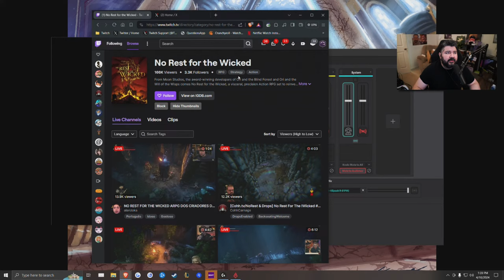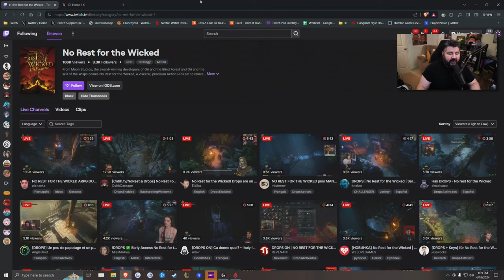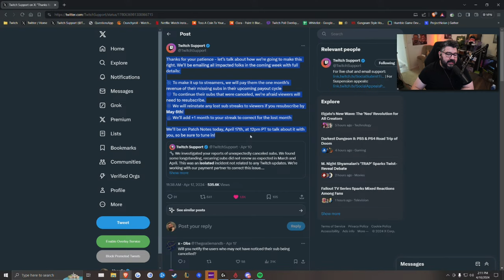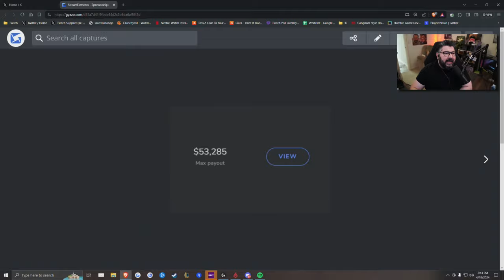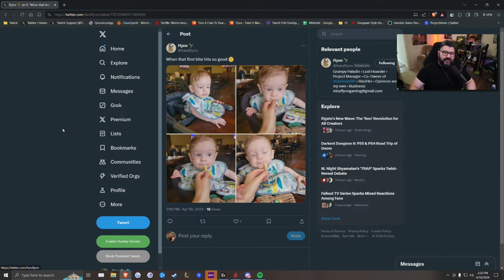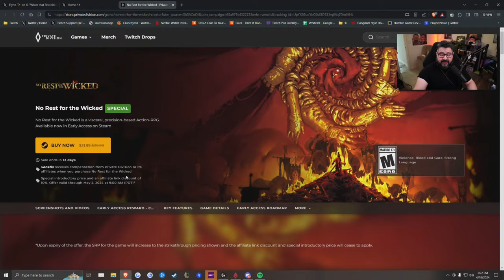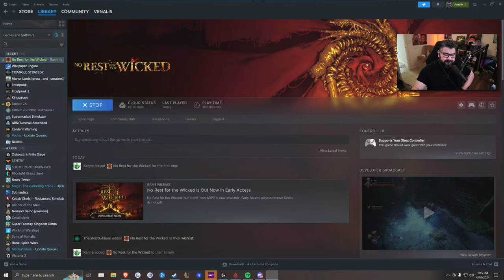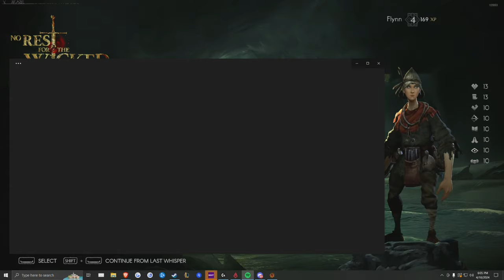No Rest for the wicked!